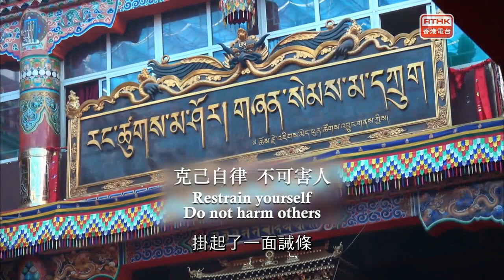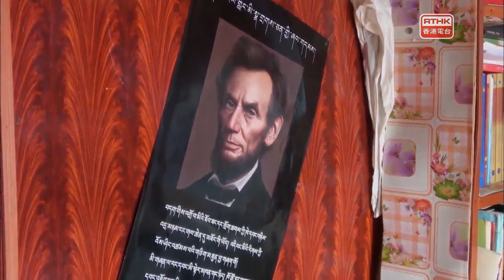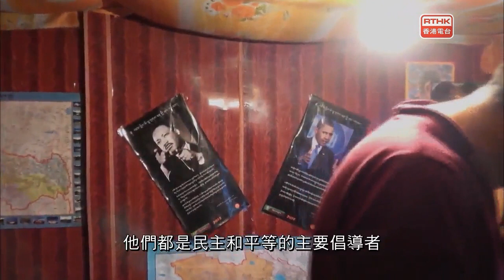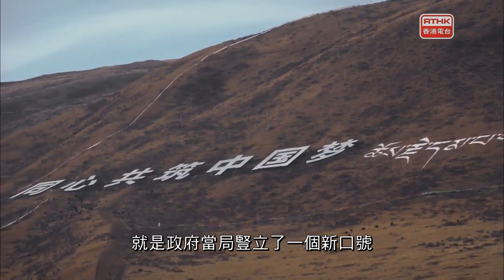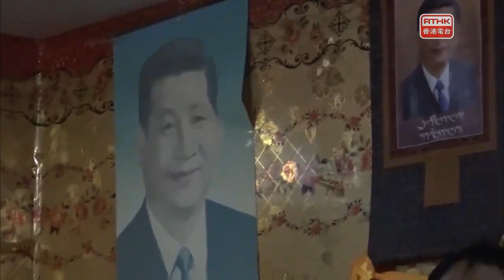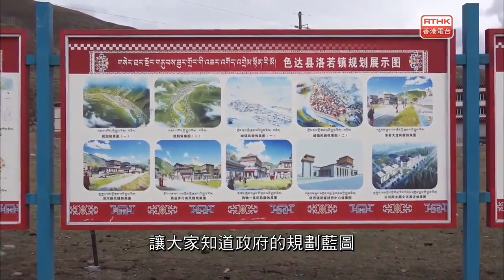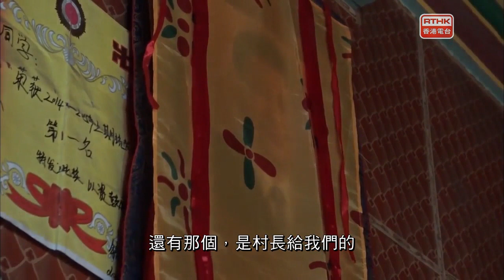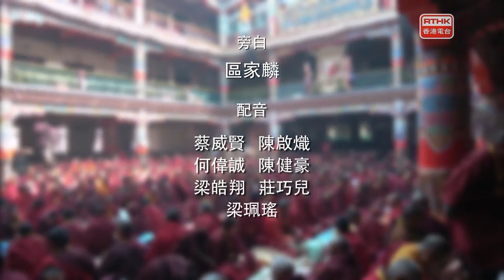31 See The World : Bettering Tibet【31看世界 : 西藏優化工程】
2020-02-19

31 See The World : Bettering Tibet【31看世界 : 西藏優化工程】

位於四川省的喇榮寺五明佛學院，是藏傳佛教聖地，也是世界上最大的佛教學院，容納近萬名僧侶和尼姑。近年，中國政府以扶貧為名，在這裏推行改善工程，旨在將該地打造成旅遊勝地。游牧民族須重新安置，並接受漢語和和愛國教育，令藏民保存近千年的生活方式，發生了重大的轉變。

The largest Buddhist academy in the world lies deep in the mountains of the Chinese province of Sichuan. Larung Gar is a holy place of Tibetan Buddhism, where some 10,000 monks and nuns train. Here, under the auspices of a Chinese government antipoverty program, infrastructure "betterment" projects have been launched, aiming to turn the area into a tourist destination. The government has also pushed the resettlement and concentration of Tibetan nomads, education in Chinese language, and patriotic indoctrination. The past 3 years have brought major changes to the lifestyles of Tibetans, who have preserved their unique culture and religious traditions for over a millennium.